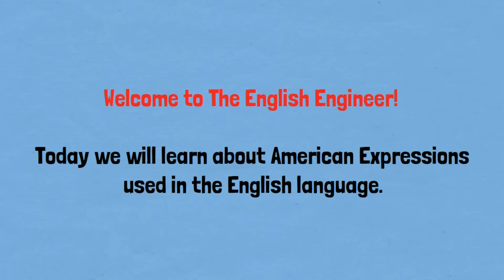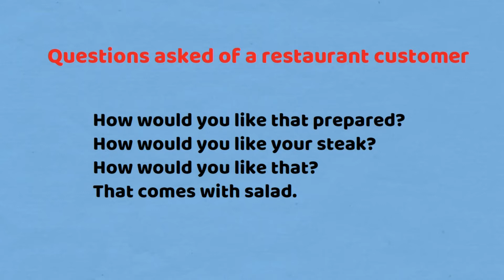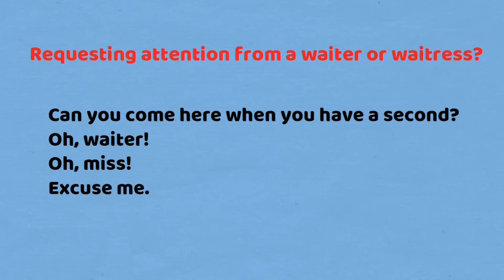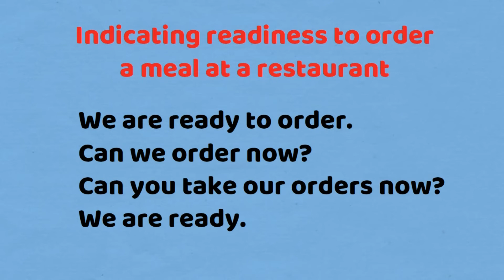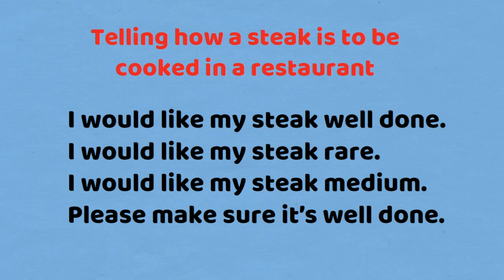American Expressions - Episode 2 - RESTAURANT EXPRESSIONS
Hello students! Today we will learn about American expressions related to restaurants. You can use these expressions in your English conversations when you go to eat in a restaurant.